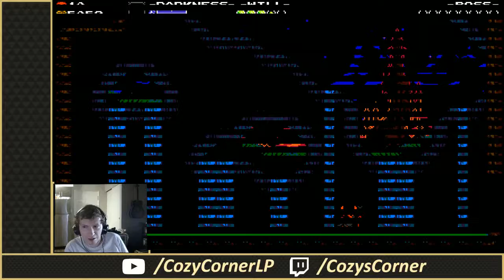Shovel Knight: Treasure Trove - Specter of Torment Part 1 - The Cozy Corner